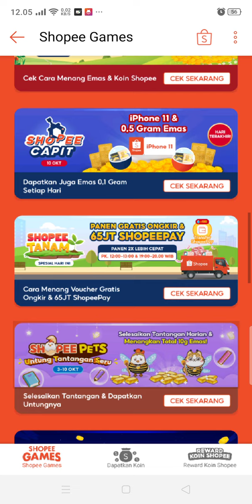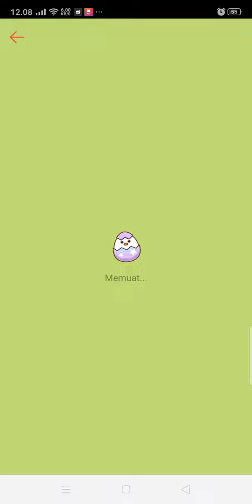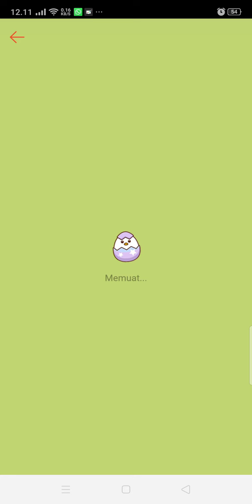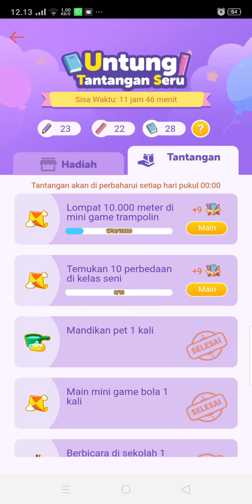shopee pet uts baju bee dan sayap lucu. uts hari terakhir. mama tuker baju bee dan sayap bee gemoy.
hai semua
jumpa lagi di channel mama linda cantik
di edisi kali ini
mama akan sharing tentang bermain shopee pet
dan shopee pet ada uts lagi lohhhh

kali ini, uts nya utk mendapatkan baju bee gemoy dan sayap bidadari cantik

hari ini adalah hari terakhir uts periode ini
so seperti apa uts nya

yuk kepoinnnn

okai guys thn for watching

byeeee